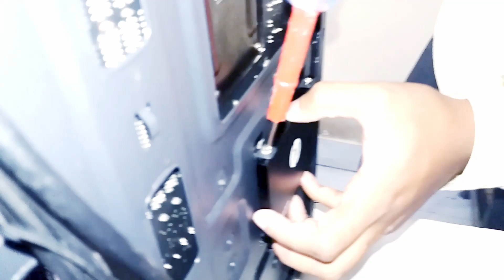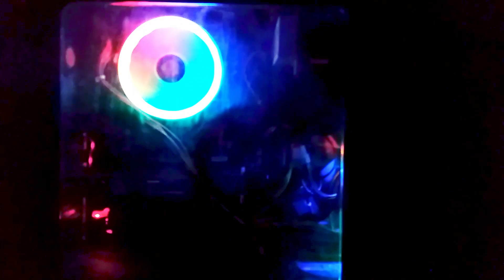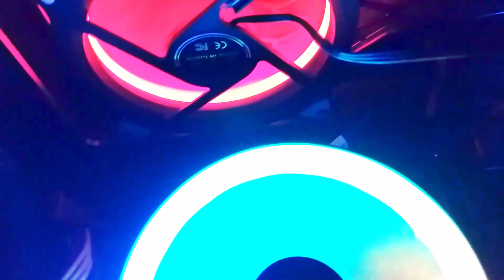How to Build a PC! [Step by Step]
A complete step-by-step tutorial for building a gaming PC. It goes through all the steps required to build a gaming PC.

Computer Parts List (PC Components)
1. Case (Thermaltake Versa N26)
2. Motherboard (MSI 970 Gaming)
3. Processor (AMD FX-6300)
4. CPU Cooler (Thermaltake UX100)
5. RAM (TwinMOS 8GB DDR3)
6. PSU (Thermaltake Litepower 550W)
7. DVD Writer (Samsung DVD RW)
8. HDD (Seagate Barracuda 3.5 Inch)
9. SSD (HP S600 2.5 Inch)
10. Graphics Card (GT 620)